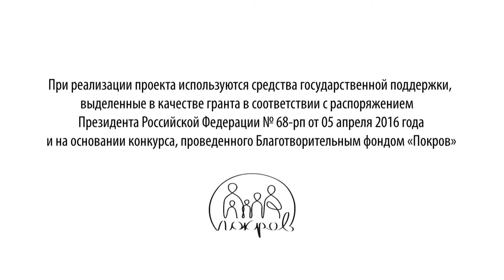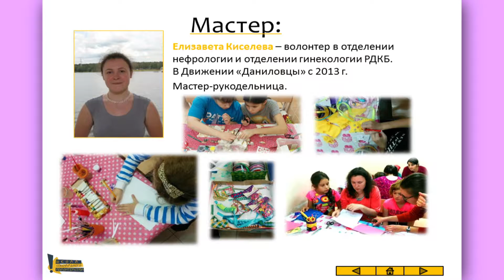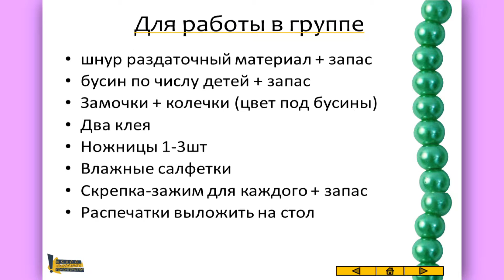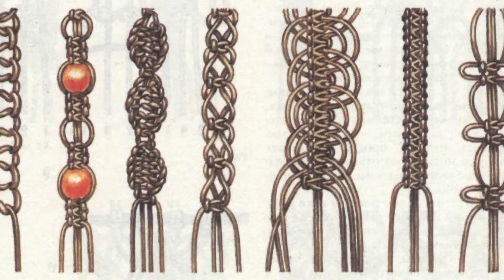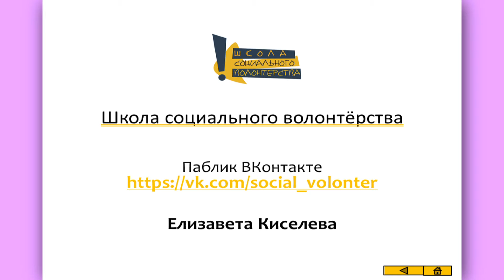Макраме шнуром с бусинами. Мастер-класс для волонтеров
Мастер-класс в Школе социального волонтёрства. Творчество и игры с детьми: Макраме шнуром с бусинами. Ведущий мастер-класса: Елизавета Киселева - волонтёр в отделении нефрологии и отделении гинекологии РДКБ. В Движении «Даниловцы» с 2013 г. Мастер-рукодельница.
Координатор мастер-класса: Анастасия Коломина: «Близится весна, и праздник всех девочек, девушек, женщин и бабушек – 8 марта! Именно по этой причине мы в мастерской решили подготовить мастер-класс, поделки с которого могут стать отличным подарком!»
Полученные навыки волонтёры смогут применить при работе с детьми в подшефных учреждениях и подарить им увлекательные творческие занятия.
Организаторы мастер-класса: Добровольческое движение «Даниловцы» и Ассоциация некоммерческих организаций «Союз волонтерских организаций и движений» (СВОД)